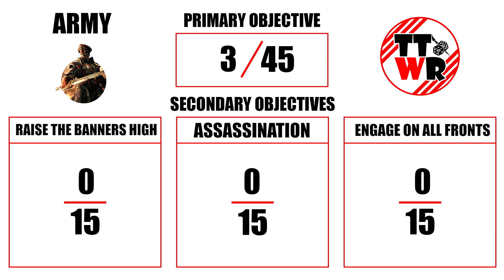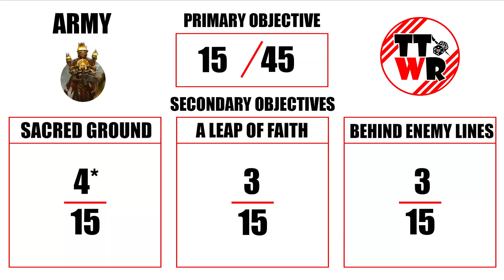*NEW CODEX* Imperial Guard vs Sisters of Battle - 40k Batrep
Our return has happened, almost 6 months away, but that is in the past. as we are back!
We asked our community what armies they would like to see and these two were chosen to face off by them. Keep and eye out in the future for these kind of polls.

The Imperial guard finally debut their 9th edition codex against the adepta sororitas! who will win? watch to find out. and dont forget to hit that subscribe button and like button for these two armies!

Army Lists

Regimental Doctrine: Born Soldiers

+ HQ +

Cadian Command Squad: Relic: Order of the Bastium Stellaris, Stratagem: Relic, Stratagem: Warlord Trait, WT: Superior Tactical Training
. Cadian Commander: Laspistol, Power fist, Warlord
. Cadian Veterans
. . Cadian Veteran w/ chainsword: Chainsword, Laspistol
. . Cadian Veteran w/ Master-Vox: Laspistol
. . Cadian Veteran w/ Regimental Standard
. . . Lasgun and Regimental Standard

Tank Commander: Heavy bolter, Leman Russ Battle Cannon
. 2 Heavy Bolters: 2x Heavy bolter

+ Troops +

Cadian Shock Troops
. 6x Shock Trooper: 6x Lasgun
. Shock Trooper Sergeant: Laspistol and Chainsword
. Shock Trooper w/ Special Weapon: Flamer
. Shock Trooper w/ Vox-caster

Cadian Shock Troops
. Shock Trooper w/ Special Weapon: Meltagun

Cadian Shock Troops
. Shock Trooper w/ Special Weapon: Plasma gun

+ Elites +

Bullgryns
. Bullgryn: Bullgryn Maul, Slabshield
. Bullgryn Bone 'ead: Bullgryn Maul, Slabshield

+ Heavy Support +

Leman Russ Battle Tanks
. Leman Russ Battle Tank: Heavy bolter, Leman Russ Battle Cannon

++ Total: [ 4CP] ++

Order: Bloody Rose
+ HQ +

Canoness: Blessed Blade, Inferno pistol, Relic: Book of St. Lucius, Warlord

+ Troops +

Battle Sister Squad
. 4x Battle Sister: 4x Bolt pistol, 4x Boltgun, 4x Frag & Krak grenades
. Sister Superior
. . Bolt Pistol & Boltgun

+ Elites +

Arco-Flagellants
. 9x Arco Flagellant: 9x Arco-flails
. Arco Flagellant w/ Endurant Implants: Endurant Implants

Celestian Sacresants
. 4x Celestian Sacresant (Anointed Halberd): 4x Anointed Halberd, 4x Bolt pistol, 4x Frag & Krak grenades
. Sacresant Superior: Inferno pistol, Spear of the Faithful

Dogmata: 4. Litany of Enduring Faith

Repentia Superior

Sisters Repentia
. 9x Sisters Repentia: 9x Penitent Eviscerator

+ Heavy Support +

Exorcist: Exorcist Missile Launcher

Mortifiers
. Mortifiers: Anchorite Sarcophagus, 2x Heavy bolter, 2x Penitent Flails

+ Dedicated Transport +

Immolator : Twin multi-melta

Sororitas Rhino: Hunter-killer missile

++ Total: [5cp]++

Terrain:
Gamesworkshop
Gamemat.eu